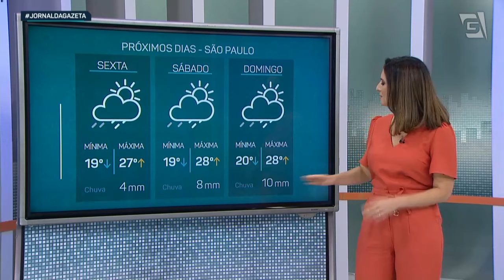Previsão do Tempo – 11/04/2024